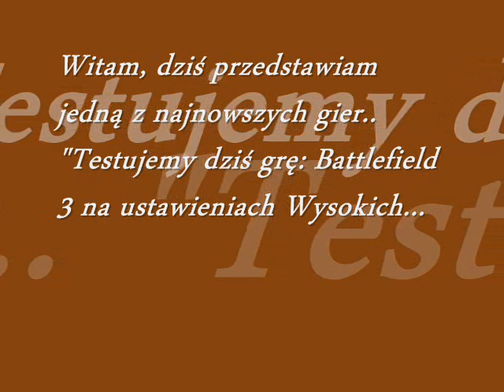Battlefield 3 na Core 2 Duo 2 13GHz , 3GB RAM DDR2 , HD4670 512MB DX10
Dokładna Specyfikacja Całego Komputera PC

OS: Windows Vista Ultimate SP2
Procesor: Intel Core 2 Duo E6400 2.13GHz/[L2] 2MB/1066MHz FSB/LGA775
Pamięć RAM: 3GB Kingston (1X 2GB + 1X 1GB) DDR2 667
Płyta Główna: ASRock 4CoreDual-SATAII R2.0
Karta Graficzna: HIS IceQ Turbo Radeon HD4670 512MB GDDR3/128BIT/Rdzeń: 780MHz @840MHz/Pamięć: 1000MHz @1060MHz (Efektywnie: 2000MHz @2120MHz)/PCI-E X16
Dysk(i) Twardy(e): 1X Samsung 40GB SATAI 7200RPM 2MB Cache + 1X Hitachi 160GB SATAII 7200RPM 8MB Cache
Napęd(y): 1X Pionner DVD-RW/CD-RW/CD-R/DVD-E - ATA/66
Zasilacz : TACENS RADIX II 420W

Chłodzenie:
-Procesor: Termaltake BLUE ORB II - TEMP ma MAKS. 38C
-RAM: BRAK
-Zasilacz: Wentylator 120mm
-Grafika: ARCTIC COOLING - TEMP ma MAKS. 46C
-DYSK(i): Chłodzi 1X 120mm wentylator z frontu obudowy :)
-1X Wentylator TACENS 120mm Wywiewający Ciepłe Powietrze z Wnętrza Obudowy
-3X Wentylator(y) 120mm Wciągające Świerze Powietrze z Zewnątrz